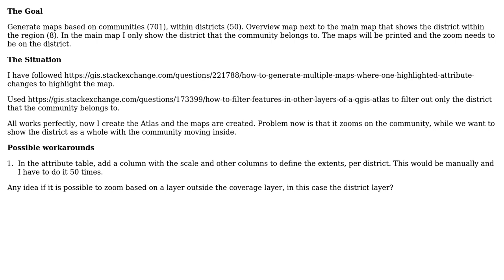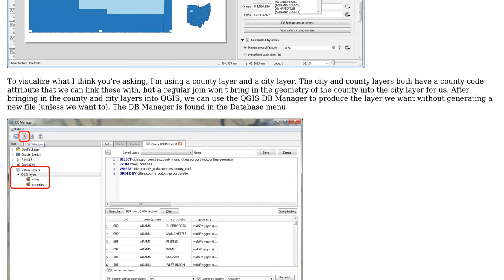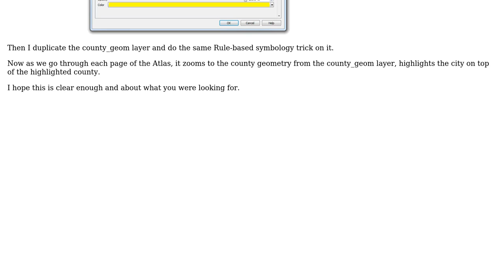GIS: Atlas zoom on layer outside coverage layer (2 Solutions!!)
GIS: Atlas zoom on layer outside coverage layer

With thanks & praise to God, and with thanks to the many people who have made this project possible! | Content (except music & images) licensed under CC BY-SA | Music | Images & others | With thanks to user underdark user PieterB user Nathan Saylor user Gertenbol and the Stack Exchange Network Trademarks are property of their respective owners. You are responsible for your own actions.